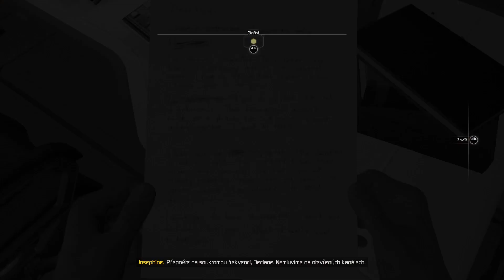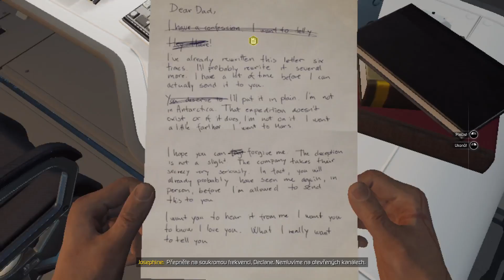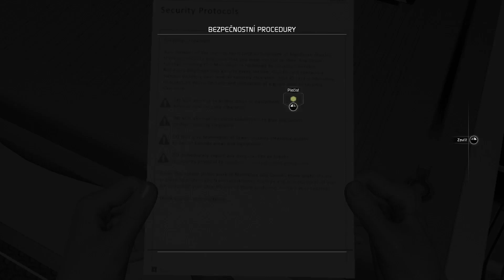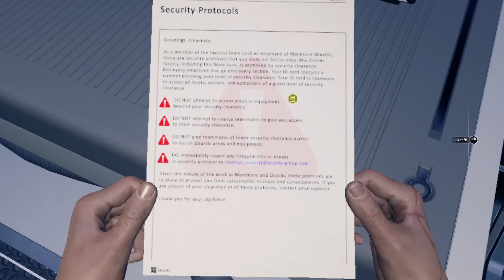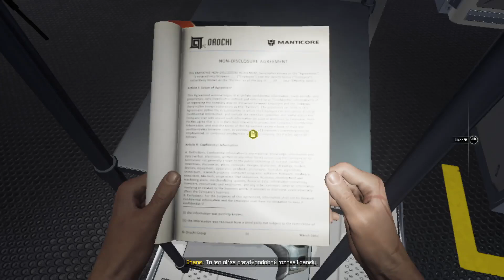Moons of Madness | #1 | NA MARSE BUDE VESELO ! 😈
Zdravím u novej série a dneska si prejdeme úvod kde budeme mať predzvesť hororu hneď na začiatku 😄 a potom budeme mať dejavu keď sa prebudíme a pôjdeme preskúmavať Mars 😏